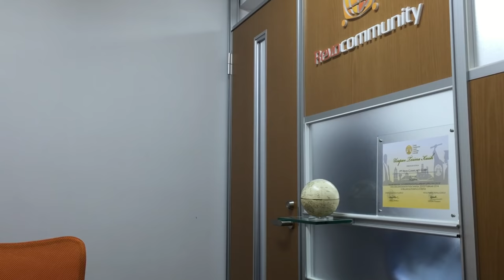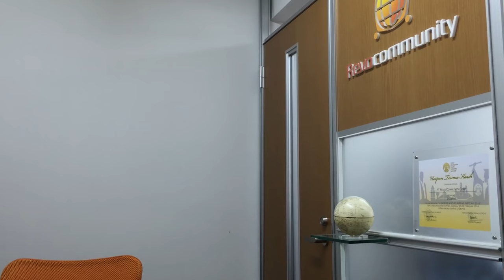How to have a Japanese interview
This video is mainly for foreigners who are considering to have a job in Japan. It covers very much everything you need for having a Japanese interview so please be able to do what I have told you before you are actually having one.
Also, we are helping foreign students to find a job in Japan.